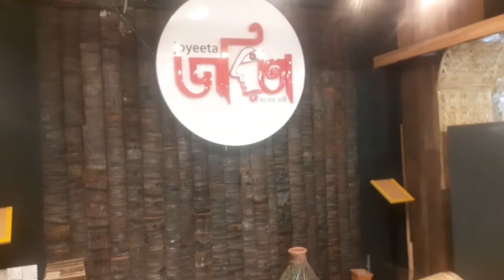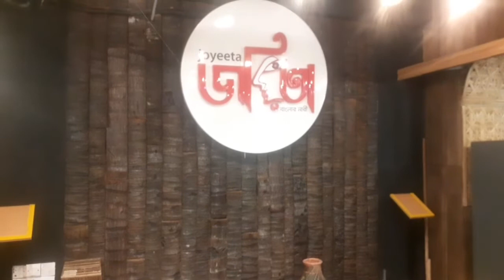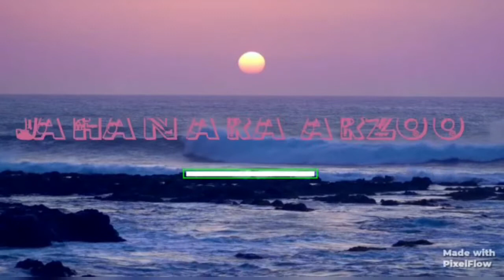যেখানে আছে হারিকেন নৌকা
একজন Benglali Youtuber হিসেবে আমি আপনাদের Jahanara Arzoo আপনাদের জন্য পছন্দের Daily Vlog বানাতে উৎসাহবোধ করি। আমার Travel Vlog অথবা Food Vlogging কিংবা Village Vlog আশাকরি আপনাদের পছন্দের শীর্ষস্থানে আছে Bangla Vlog হিসেবে। আমি জানি না Bengali Community আমার Youtube Viral Video গুলো কেমন দেখে! কিন্তু আশা করি ভুলত্রুটি গুলো ক্ষমাসুন্দর দৃষ্টিতে দেখবেন. আমি প্রতিদিন বা প্রতিসপ্তাহে আপনাদের জন্য Blog নিয়ে আসবো। দোয়া করবেন সবাই.